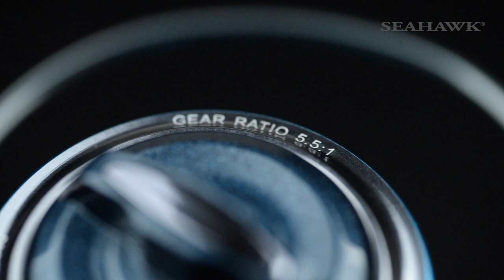New 2019 Shujitsu Spinning Reel Official Video | SEAHAWK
Features:
• Size: 800 / 2500 / 4000 / 6000
• Max Drag: 5kg / 6kg / 7kg / 8kg
• Ratio: 5.1:1 / 5.5:1 / 5.5:1 / 4.7:1
• Ball Bearing: 7
• CNC aluminum spool
• CNC aluminum diecast handle + rubber T knob
• Excellent line-lay oscillation system
• One-Way Clutch ball bearing
• Anti Twist line roller
• Computer balanced system
• Air Thick Bail